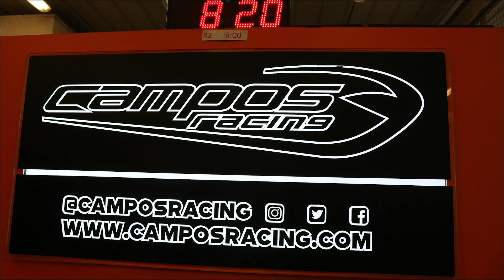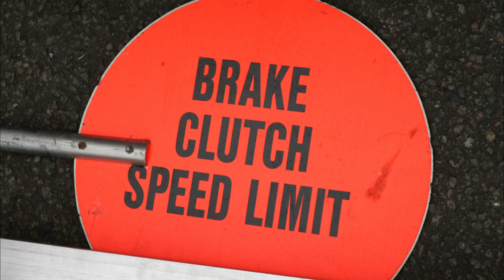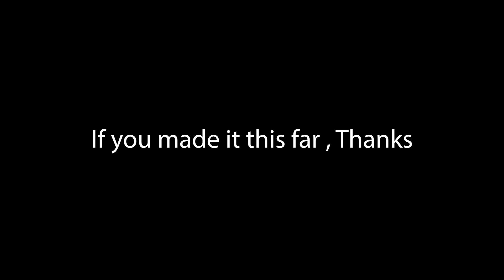F1 Silverstone Vlog | Inner Track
In this video me and my mum took a trip to the Formula 1 British Grad Prix at Silverstone. We had Inner track access so we got to see all the F2, F3 and Porsche Supercup cars.

SOCIALS

Xbox: SloppykopYT

Hi I'm Sloppykop A.K.A Harvey, I'm a British Youtuber who is 14 years old living my best life. Right now I live In Denmark but moved here from England. I do a lot of sports such as, Football, Track & Field, Cross Country and Gokarting. I am a huge fan of all Motorsports but mainly Formula 1. On my channel you will see gaming videos, IRL videos, Vlogs and gokarting Videos. I am in a gokarting club called BGK and go to another club at Power Racing Gokart Akadami. My goal in life is to become a racing driver but if that does not happen I would either want to be a air traffic controller, a athlete or do something in motorsports.